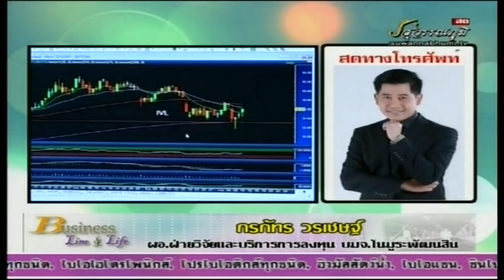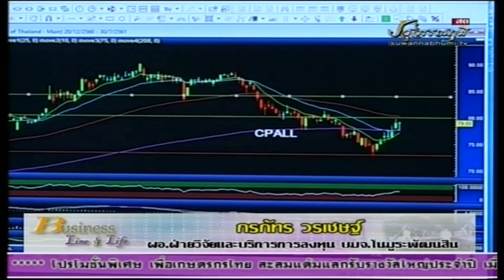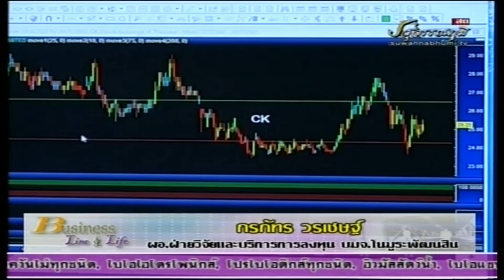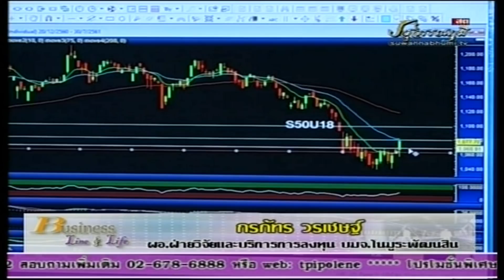กรภัทร วรเชษฐ์ 10-07-61 On Business Line & Life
ผู้อำนวยการอาวุโส ฝ่ายวิจัยและบริการการลงทุน บล.โนมูระ พัฒนสิน แนะนำ